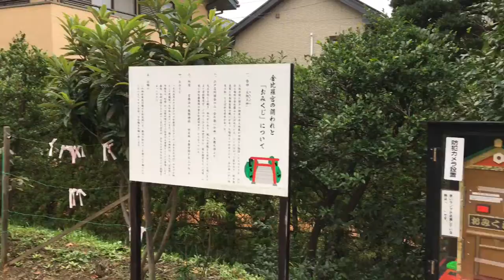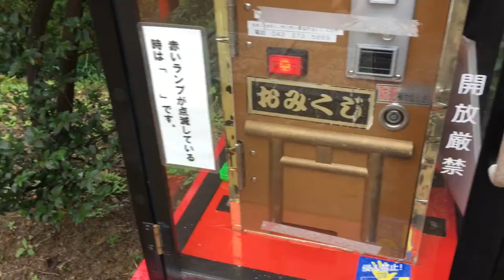ジブリ「耳をすませば」の舞台＠いつものお散歩コース★069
今日はいつものお散歩コースの一つで、ジブリ映画「耳をすませば」に登場した一部の場所と重なるコースを動画で紹介しました。台風が近づき小雨が降る中でしたが、主人公が告られる神社でおみくじも引きました。場所柄恋愛に特化したおみくじがどんな結果だったかは、動画をご覧ください（笑）。

参考になるサイト。アニメシーンと実写が並べてあってわかりやすいです。

※動画の内容や仕事の方向性に合わせ、シリーズタイトルを「シングルファザー歴13年のデザイナー／イラストレーターの日常」から「ロータス≪蓮≫デザイナーの日常」に変更しました。

萩原哲夫（tetsuo hagiwara）
DARSANA（だるしゃな）主宰。デザイナー、イラストレーター、ブランディング。
東京都国立市出身、多摩市在住。13年間はシングルファザーをやりながら仕事も、今年5月に子育て終了！　 次の仕事の展開に向け行動中。YouTube配信もその一環です。
現在興味を持って勉強しているのが町おこし、プラットホーム作り、日本のアートや文化のエッセンス等。
異種クリエイターさんとのコラボもしてみたいと熱望中。